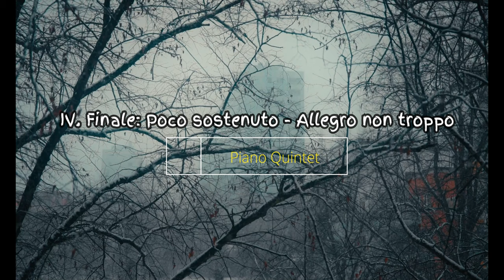ブラームス：ピアノ五重奏曲ヘ短調 （Quintett für Pianoforte, 2 Violinen, Bratsche und Violoncell） 作品34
Brahms: Piano Quintet in F Minor, Op. 34

In this video, we'll be playing Brahms' Piano Quintet in F minor, Op. 34. This quintet is one of Brahms' best-known works and has been a staple of the classical repertoire for years.

If you're a fan of classical music, then you'll love playing this quintet. It's easy to follow and makes for an enjoyable experience, whether you're a beginner or a virtuoso. So be sure to check it out and let us know what you think!

00:00 I. Allegro non troppo
11:30 II. Andante un poco adagio
20:14 III. Scherzo: Allegro
28:05 IV. Finale: Poco sostenuto - Allegro non troppo

演奏者ページ   Neal O'Doan (Piano)
                           Nancy O'Doan (Piano)
公開者情報       Pandora Records/Al Goldstein Archive

ピアノ五重奏曲ヘ短調 (ドイツ語: Quintett für Pianoforte, 2 Violinen, Bratsche und Violoncell) 作品34は、ヨハネス・ブラームスが1864年に完成させた作品。ピアノと弦楽四重奏という編成のための五重奏曲で、この編成でのブラームスの唯一の作品であり、代表作の一つである。

作品に時間をかけて取り組むのはブラームスの創作によくあることだが、この作品も複雑な過程を経ている。はじめは弦楽五重奏曲として計画されたものの、周囲の反応を受けて2台ピアノのために改作されたあと、ピアノ五重奏曲として完成した。本項では、作品34bisとして出版された2台のピアノのためのソナタ (ドイツ語: Sonate für Zwei Pianoforte)についても述べる。

作曲
この作品の作曲が進行していた1860年代前半は、ブラームスの人生の転換期だった。1859年11月にはデトモルトの宮廷での契約を続けないことにし活動の範囲を広げはじめ、1860年にはジムロックからの作品出版が始まっている。1862年には故郷のハンブルクを離れてウィーンを訪れ、ブラームスは多くの音楽関係者と親交を結び、この地を活動の拠点とするようになる。また創作面では、ドナルド・フランシス・トーヴィーが「最初の成熟期」(first maturity) と呼んだこのころ、ブラームスはピアノ曲や声楽曲とともに傑出した室内楽作品をつぎつぎと生み出し、先人からの影響を優れた独自性のなかに取りこんでいた。

2台のピアノのためのソナタ
鍵盤楽器の分野にはすでに熟達していたブラームスは、五重奏曲から2台ピアノのための編曲を作成した。1863年のウィーン・ジングアカデミー（英語版）の指揮者就任（翌年に退任）とカンタータ『リナルド（英語版）』の作曲開始をはさみ、1864年2月のブライトコプフ・ウント・ヘルテルへの手紙で「2台のピアノのための大きな『ソナタ』」(eine Grosse "Sonate" für 2 Klaviere) に触れている。

ウィーンにおいてカール・タウジヒと親交を結んでいたブラームスは、1864年4月17日にウィーンで開かれたブラームスの作品のみからなる演奏会において、タウジヒとともにこのソナタを初演した。しかし評判は芳しくなく、ブラームスには好意的だった『一般音楽新聞』も、「節度を超えている」「講義室の重苦しい雰囲気を思わせる」と批判的な評を掲載した。クララ・シューマンは7月に原稿を受けとり、ヘルマン・レーヴィと試奏を行った結果、音楽自体は評価しながらも「多くの美しい楽想の味が、ピアノの上では失われ」「この音楽の表現するものは、もっと大きなオーケストラで示されるものだった」という評をブラームスに送っている。

後述するように同じ年、作品はピアノ五重奏にふたたび改作されるが、それと同時期にバーデン＝バーデンにおいて、ブラームスはヘッセン方伯公子妃アンナの御前でクララ・シューマンとこのソナタを演奏した。深く感銘を受けたアンナにブラームスは作品を献呈することにし、献辞を入れたソナタの清書譜を贈った。彼女は返礼としてモーツァルトの交響曲第40番の自筆譜をブラームスに贈り、大作曲家の自筆譜を蒐集していたブラームスはその中でも一番の宝として愛蔵した。出版された作品34と34bisはどちらもアンナに献呈された。

ピアノ五重奏曲の出版作業が進行していた1865年、ブラームスは出版社への手紙でソナタの出版の可能性について触れ、「2台ピアノのための興味深い作品として好評で受け入れられるでしょう」と書き送っている。しかし出版に使える清書譜はブラームスの手元になく、作業が始まったのは1871年9月にアンナから清書譜が返却されてからのことだった。最終的に作品34bisが付けられた『2台のピアノのためのソナタ』が出版されたのは、1871年から1872年にかけての冬と推定される。ブラームスはこの作品を五重奏曲と同等に扱い、新全集版でも「室内楽作品の編曲」を収める第2集Aではなく、第3集の「ピアノ曲」に収められる。

ピアノ五重奏曲
ピアニストのブラームスは、ピアノと弦楽器を組みあわせた編成にも通じていた。フランツ・シューベルトやロベルト・シューマンの先行例に親しみ、自身もピアノ五重奏曲以前に、ピアノ三重奏曲第1番やピアノ四重奏曲第1番、第2番をすでに発表している。

1864年の夏にともにバーデン＝バーデンとカールスルーエに滞在していたヘルマン・レーヴィから、作品をピアノ五重奏に改作することを勧められ、2台ピアノのための楽譜をもとにブラームスは作業を始めた。レーヴィの回想によると、ブラームスが総譜の形で編曲を進める一方で、レーヴィとフェルディナンド・ダヴィッドが試演を念頭にパート譜を作成していったという。ブラームスがバーデン＝バーデンを発った10月上旬までには作品が完成していたとされ、その後もブラームスは楽譜に手を入れていった。レーヴィは完成した作品をクララ・シューマンやダヴィッドとともに試奏し、(シューベルトが没した)「1828年以来生まれていなかった室内楽の傑作」で、「一音たりとも編曲されたような印象を抱かせない」と評した。

1865年2月の母親の死やいくつかの作品の作曲をはさんで、1865年7月に『パガニーニの主題による変奏曲』とともに出版社のリーター・ビーダーマン (Rieter-Biedermann) に原稿を送り、同年中に出版された。

作品
ブラームスの室内楽作品のみならず室内楽というジャンルにおいて重要な作品とされ、吉田秀和は「通俗的なくらいに有名な作品」としている。『2台のピアノのためのソナタ』も人気を得て、演奏が続けられている。

音楽
作品が現行の形にたどりつくまでに2回の改作が行われたが、音楽の内実はほとんど変わらなかった。ブラームス的な重厚さや若々しい情熱、美しい抒情や緊迫感をみせる作品で、初期の作風とその後の円熟の予兆がともにみられる。ブラームスの作品で最もわかりやすいものの一つや聴き手が理解し楽しめる配慮がされた作品と評されるが、一方でダニエル・グレゴリー・メイソンはその構想の雄大さから、ブラームスの作品でも「とくに理解が難しいものの一つ」としている。

全体の響きは力感に満ち、ブラームスの室内楽作品でもっとも交響的な作品と考えられる。ピアノと弦楽四重奏を組みあわせることで、ピアノのみによる均一な響きを避け、また弦楽器のみでは負担が大きかった部分をピアノに分担させている。全楽器が同等の扱いを受けて、素材や役割を頻繁に受け渡していくようにされ、どの楽器にも長いソロはほとんどみられない。

作品は緊密に構成されており、主題や動機は徹底的に展開がおこなわれ、第1楽章の主題動機がほかの楽章にも応用される。とくに冒頭の旋律に潜まされた「Des-C」の二度の動きは第1楽章の中核として活用され、その後も全曲にわたって用いられるほか、より大きな調性・形式上の構造にも影響している。第1楽章の提示部では少なくとも5つの主題があるとされるなど豊富な楽想が登場するが、すべて冒頭動機の変容の過程に組みこまれており、ブラームスの巧みな技術によって散漫な印象は与えない。

両端楽章は和声法においてブラームスとしては冒険的であり、落ち着かない印象を醸し出す。終楽章の序奏においては和声が彷徨うように移りかわっていくが、それでもブラームスの調性の扱いは「求心的」であり、最終的には主調に引き入れられていく。

構成
全4楽章からなり、演奏時間は38分ほど。

第1楽章
アレグロ・ノン・トロッポ Allegro non troppo. ヘ短調

ソナタ形式。暗く悲劇的な色彩の楽章だが、力強さも帯びている。暗く落ちついた第1主題は第1ヴァイオリン、チェロ、ピアノのユニゾンによって提示される。続く劇的な強奏では、主題の縮小形を奏するピアノに弦楽器による二度の動機が重なり、あらためて主題が力強く現れる。

第2楽章
アンダンテ、ウン・ポコ・アダージョ Andante, un poco adagio. 変イ長調-ホ長調

三部形式。第1楽章と対照的に抒情的で落ち着いた楽章。三度や六度で重ねられた柔らかい響きの旋律はピアノの中音域が担当し、弦楽器やピアノの低音域がリズムを揃えて伴奏する。

第3楽章
スケルツォ: アレグロ Scherzo: Allegro. ハ短調-ハ長調

三部形式。変化に富んだ、複雑な構成のスケルツォで、6/8拍子と2/4拍子が交代する。

第4楽章
フィナーレ: ポコ・ソステヌート - アレグロ・ノン・トロッポ - プレスト、ノン・トロッポ Finale: Poco sostenuto - Allegro non troppo - Presto, non troppo. ヘ短調

序奏を伴うソナタ形式だが展開部を欠く。中心主題は変形して何度も現れ、ロンド形式や、ロンドとソナタ形式の融合とされることもある。